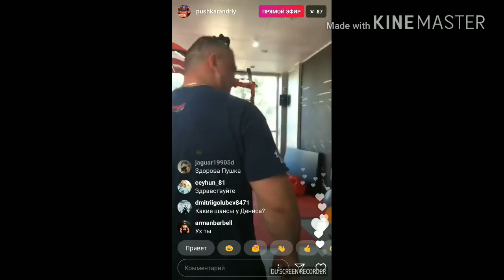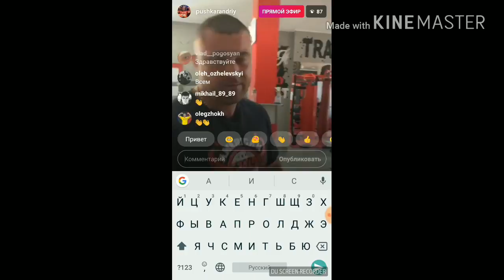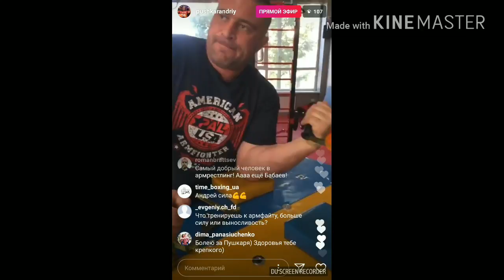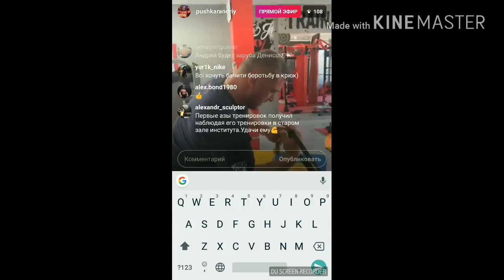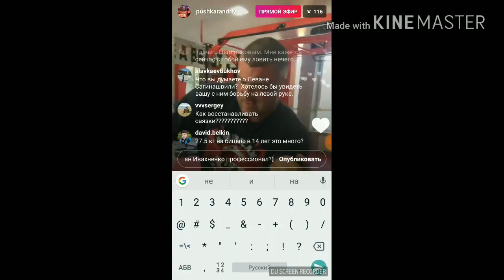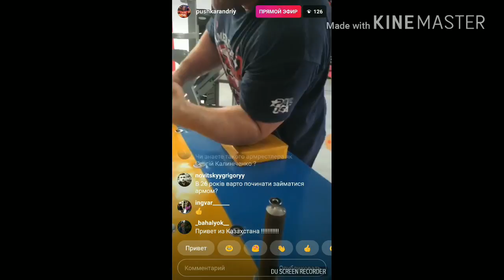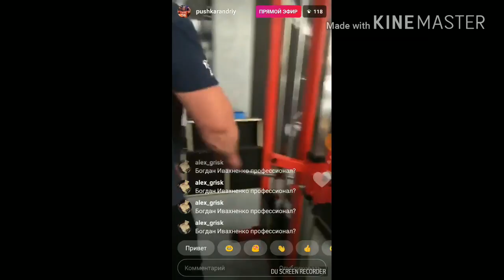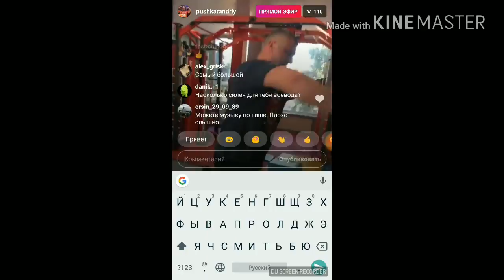ГОНОРАР ЗА ВЕНДЕТТУ № 50 !! Пушкарь! Жена раскрыла все секреты!